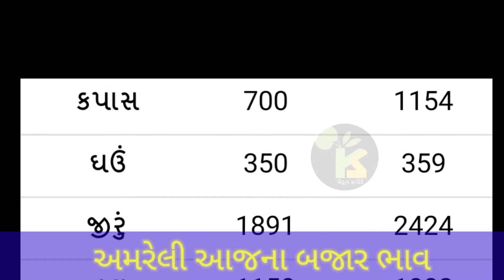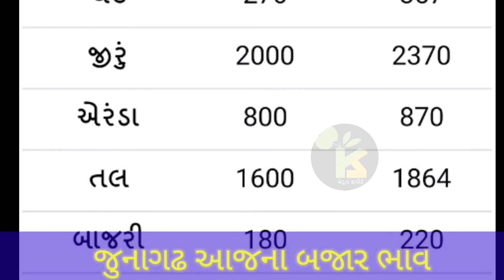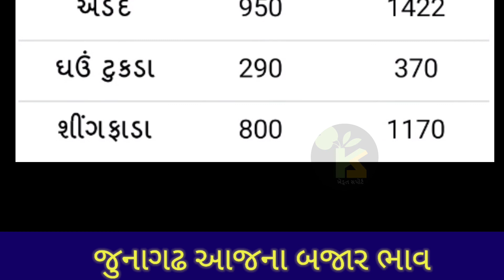11.12.20 અમરેલી અને જુનાગઢ યાર્ડના આજના બજાર ભાવ | Commodity Price | APMC bhav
1. Amreli Yard Bajar Bhav

2. Amreli Yard na bhav

3. Junagadh Yard commodity price

4. Junagadh Yard bhav

5. Amreli Aaj na bajar bhav

6. Amreli Marketing Yard Price

7. Bazar bhav in Gujarat